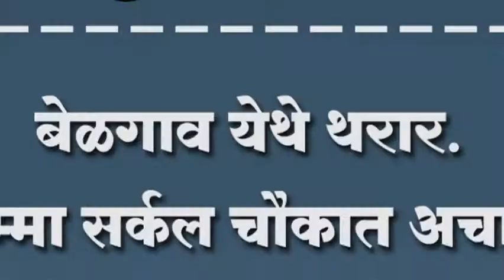बेळगाव येथे थरार. चणम्मा सर्कल चौकात अचानक पेटली ओमणी गाडी